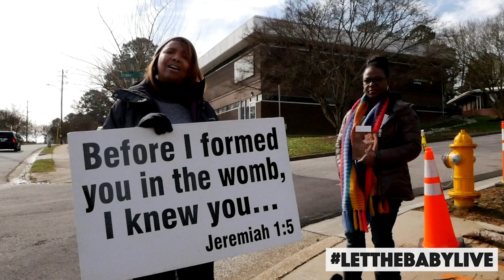Weekly Announcements 2-23-20